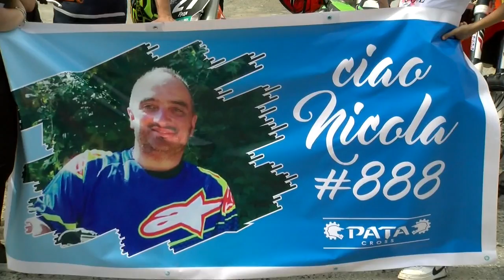Pannaconi funerali Nicola Barbieri